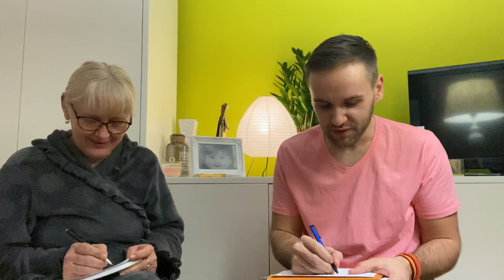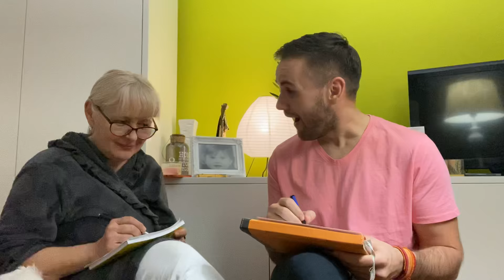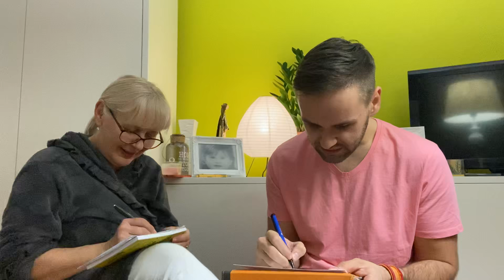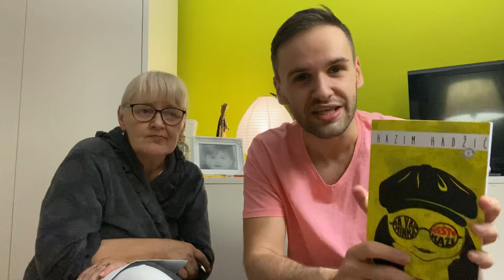GRADOVA I SELA - NOVO padanja od smijeha